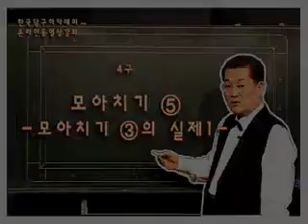[당구] 27. 모아치기 5 - 모아치기 3의 실전 1